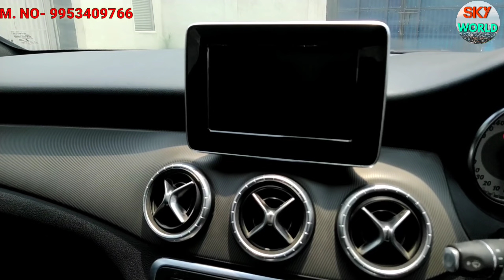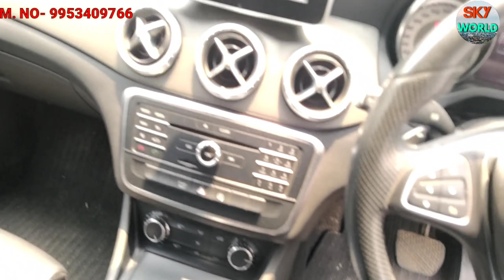STARTING ONLY 2.40 से BEST DEALS & BEST PRICE only SHANI DEV MOTORS BURARI DELHI-- 110084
STARTING ONLY 2.40 से BEST DEALS & BEST PRICE only SHANI DEV MOTORS
BURARI DELHI-- 110084

INSTAGRAM I'D -- @skyworld0001
ADDRESS - SANT NAGAR BURAI DELHI
                     110084

my country my ride,new video,my country my ride expose,kunj motors and my country my ride fraud,latest video,buy secondhand cars in cheap price,preowned cars at very less price,cheap price cars,importent video,youtube new video,2020 video,new video mcmr,best price,lockdown video,mercedes s350d price,jatt prabhjot new video,mercedes price in india,mercedes benz s560 price in india,royal enfield interceptor 650 price,toyota vellfire hybrid price in india,prime motors,g wagon price